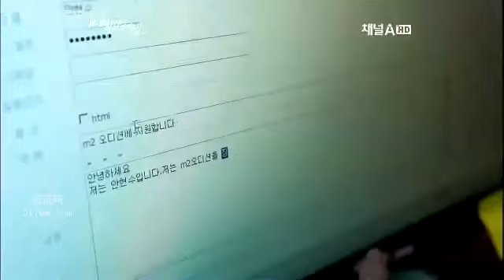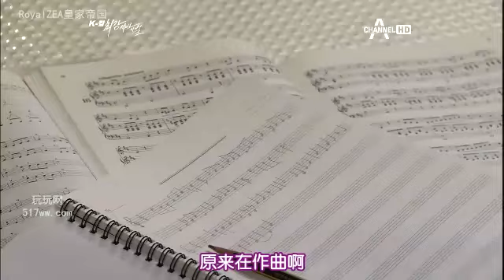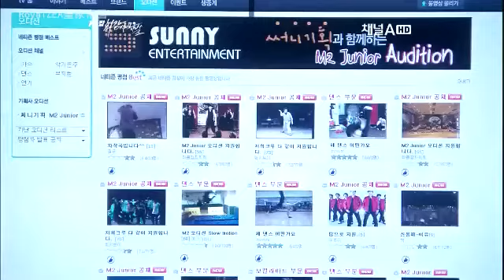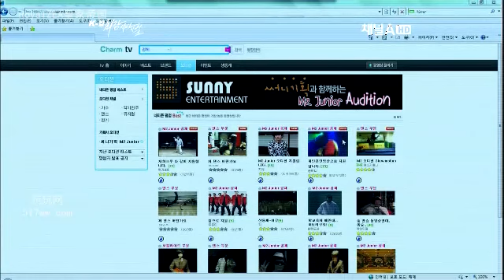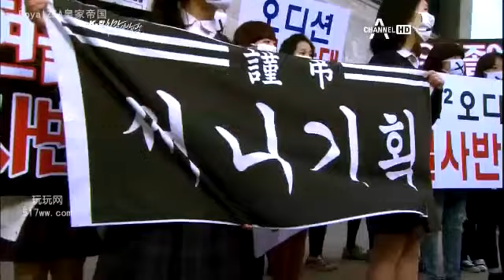[中字] K-POP 最強生死戰 - EP02 1/5